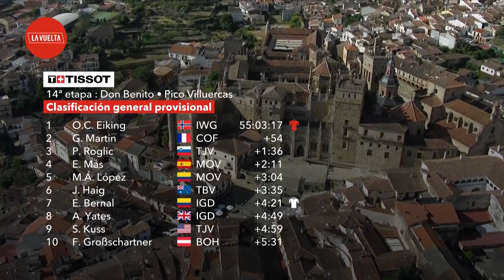La Vuelta 2021 Etappe 14 Highlights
In der letzten Woche der Vuelta werden die Fahrer einen neuen Anstieg, den Pico Villercas, in Angriff nehmen. Zuvor beginnt das Rennen in Don Benito mit flachem Terrain, das schnell ansteigt, wenn sich das Rennen in Richtung Cañamero bewegt und den ersten Anstieg des Puerto de Berzocama mit einer durchschnittlichen Steigung von 5,2 % über 7,7 km in Angriff nimmt. Nach einer schnellen Abfahrt müssen sich die Fahrer erneut anstrengen, um den steileren Anstieg zum Collado de Ballesteros zu bewältigen, der auf dem ersten, zweiten und dritten Kilometer durchschnittlich 10, 15 bzw. 14 Prozent Steigung aufweist. Nach einer weiteren Abfahrt erwartet die Fahrer ein Zwischensprint, der nach mehreren harten Anstiegen eine gemischte Gruppe umfassen könnte, gefolgt vom letzten Anstieg zum Ballesteros-Pass über 14,5 km mit einem Durchschnittswert von 6,2 %.

Folgt uns!